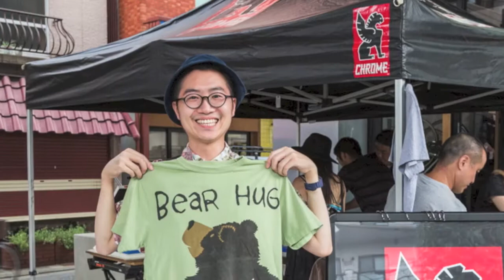How will I know by Whitney Houston (cover) - NEVERDOES (arranged by pentatonix))